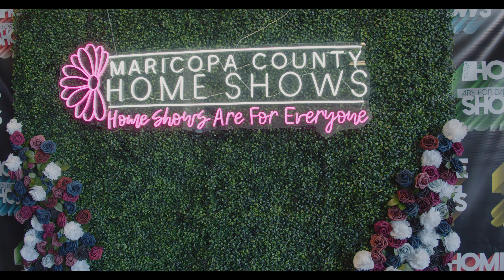Maricopa County Home Shows are for Everyone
Maricopa County Home Shows is a great resources for those looking to start a home project, but what if you're not a homeowner. yet? Our Home Shows are for you too, take a look!